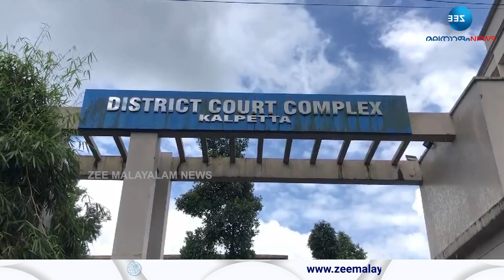Wayanad | സുൽത്താൻ ബത്തേരിയിൽ ഭാര്യയെ ക്രൂരമായി കൊലപ്പെടുത്തിയ കേസിൽ ഭർത്താവിന് ജീവപര്യന്തം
Wayanad | സുൽത്താൻ ബത്തേരിയിൽ ഭാര്യയെ ക്രൂരമായി മർദ്ദിച്ചു കൊലപ്പെടുത്തിയ കേസിൽ ഭർത്താവിന് ജീവപര്യന്തം